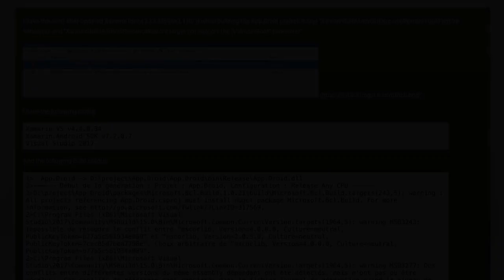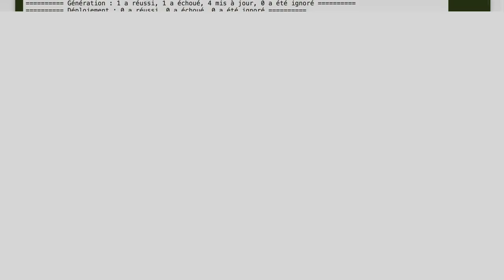XamarinAndroidBuildResourceRestore Error when Build after update xamarin nuget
c#: XamarinAndroidBuildResourceRestore Error when Build after update xamarin nuget

Related to: c#, xamarin, msbuild, xamarin.android